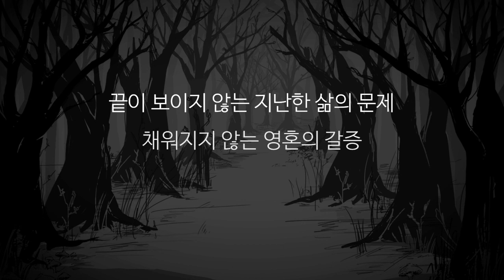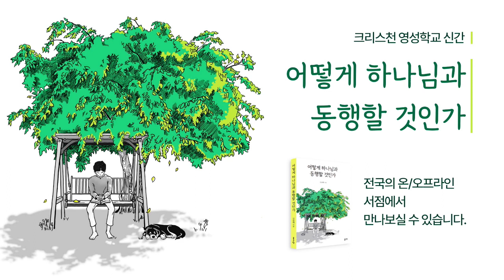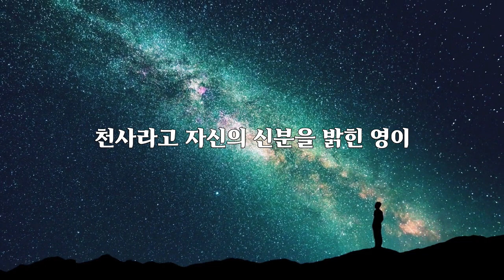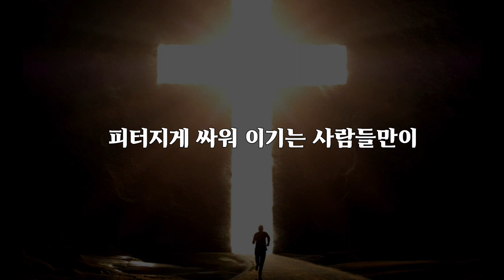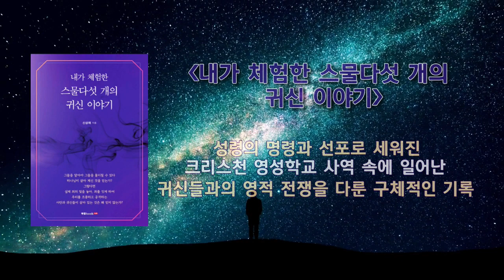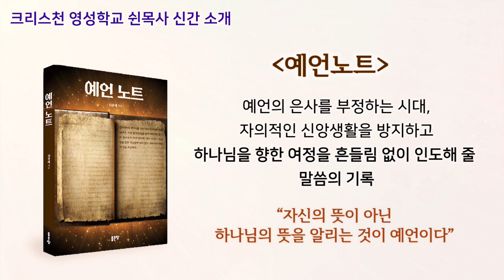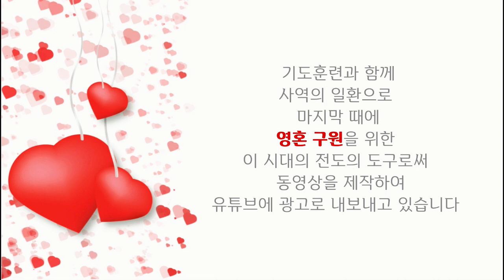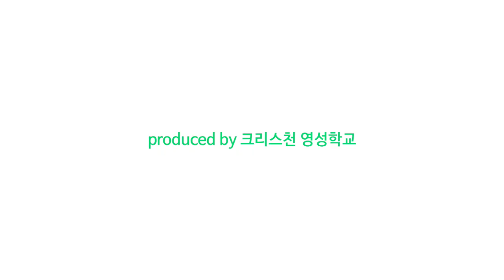기도하는 사람들의 다섯 단계의 유형